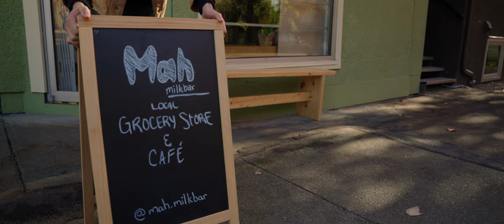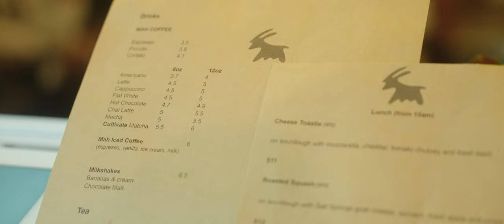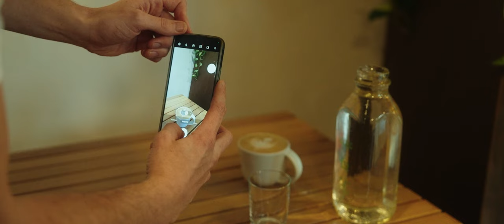Mah Milk Bar - Documentary Short Film (Sony FX3)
A documentary short I directed, filmed and edited for Mah Milk Bar in Vancouver, BC, Canada.

Filmed in 24 hours for @theartofdocumentary One Day Doc contest.

Sony FX3 & DJI Mini 3 Pro